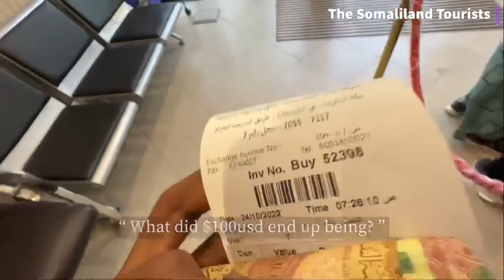SIGHTSEEING around MECCA Saudi Arabia 🇸🇦 2022 after Umrah Vlog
Touring around our hotel area in Makkah Saudi Arabia 2022